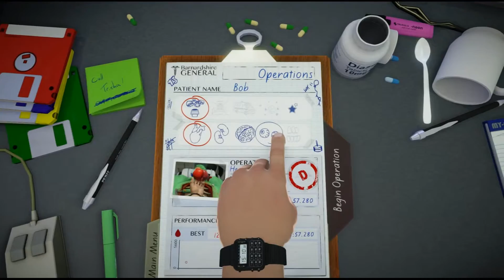Let's Play Surgeon Simulator #4 Eye Transplant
In this episode of Surgeon Simulator I carry out a double eye transplant ! Our patient Bob is starting to feel a lot better.